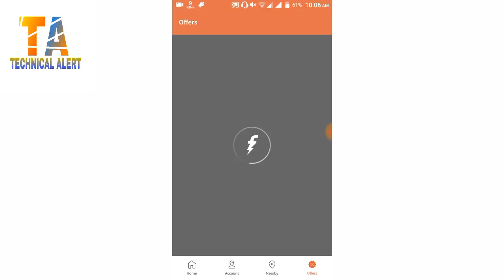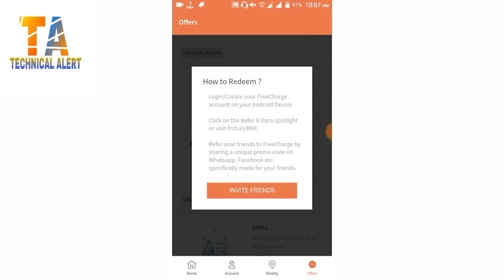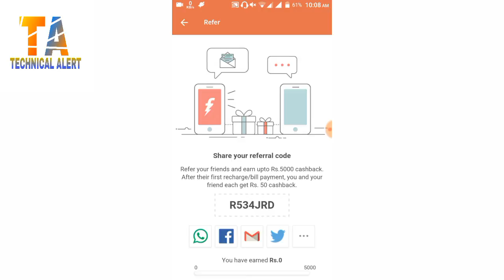Freecharge_refer and earn offer!!get 50rs cash every friend!!(HINDI)